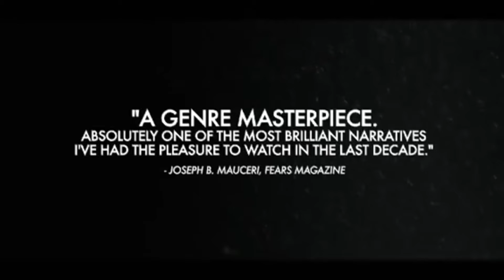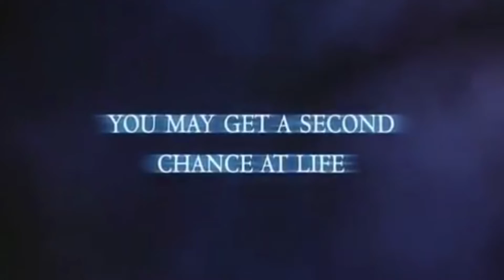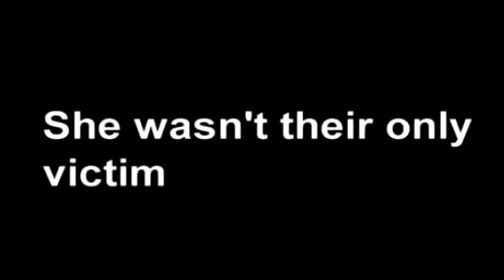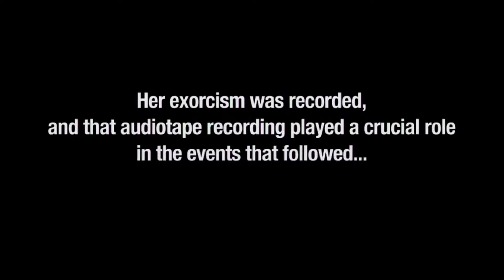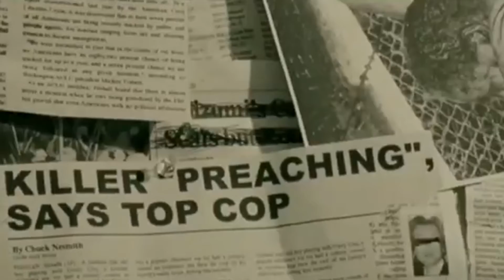TOP10 horror movies from 2000-2010